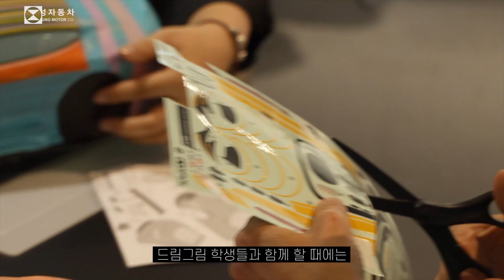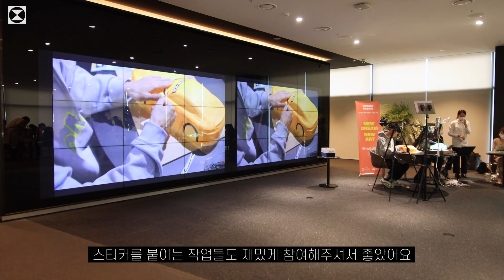[한성자동차] 드림그림도 'Ontact' 활동을?!?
올해 9년째를 맞이하는 @hansung_official 드림그림은 ’NEW DREAM NEW ART’의 슬로건 아래 장학생들과 새로운 예술 활동을 진행합니다.

이번 프로그램은 매년 여름 2박 3일로 진행되던 인텐시브 아트 캠프 프로그램이 코로나 상황으로 진행되지 못함에 따라, 드림그림 장학생과 임직원 엠버서더의 교류를 위해 온라인 생중계 플랫폼을 활용한 ‘Ontact’로 진행되었다. ‘Ontact’란, 비대면을 일컫는 ‘언택트(Untact)’에 ‘온라인(Online)’을 더한 개념으로, 새로운 방식으로 진행 되었습니다.

장학생들의 새로운 예술과 꿈으로 이어지는 드림그림의 2020년도 기대해주세요.